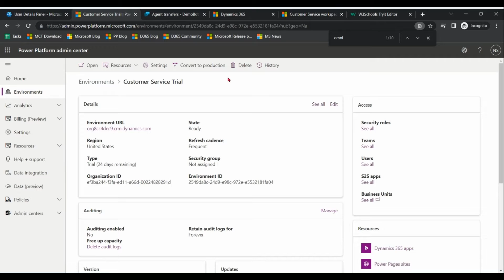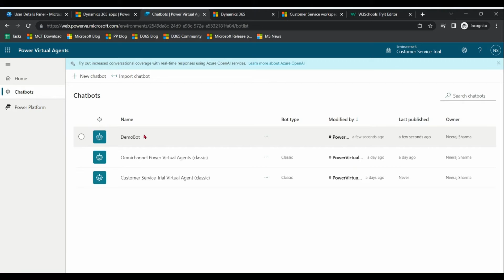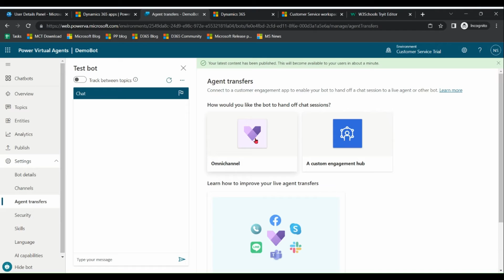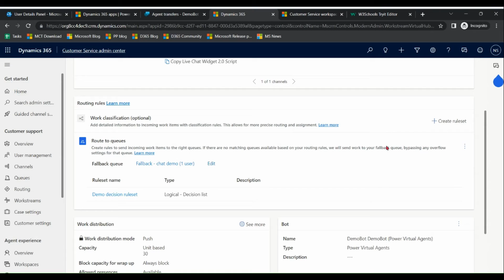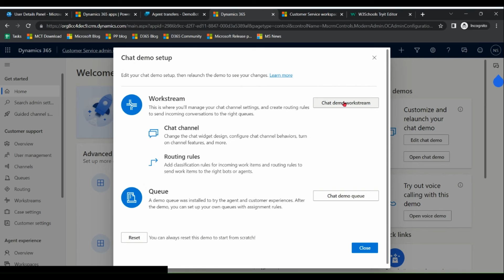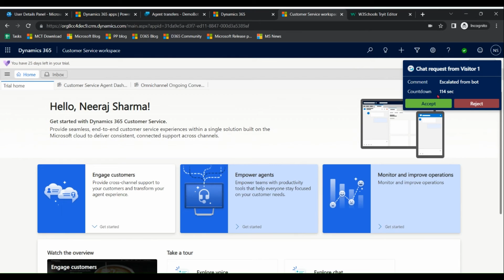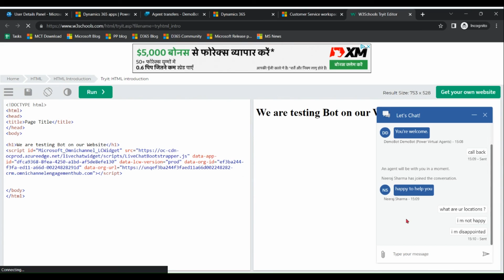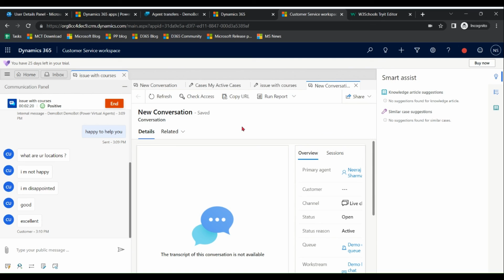Dynamics 365 Omnichannel with Power Virtual Agent | Copilot Studio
Step-by-step Demo Integrating Power Virtual Agent with Omnichannel for Customer Service. Latest
Configure Omnichannel Chatbot .
Copilot Studio with Dynamics 365 Customer service

0:00 Dynamics 365 Omnichannel Introduction
0:55 M365 Admin Center Settings
1:45 Power Platform Admin Center Settings
2:46 Power Virtual Agent Bot Setup including Agent Transfer
5:05 Customer Service Admin Center Edit Chat Demo
6:33 Chat Widget Script for Website
7:22 Customer Service Workspace for Agent
8:32 Chat Sentiment analysis
9:22 Link  Chat with Case
10:12 Outro